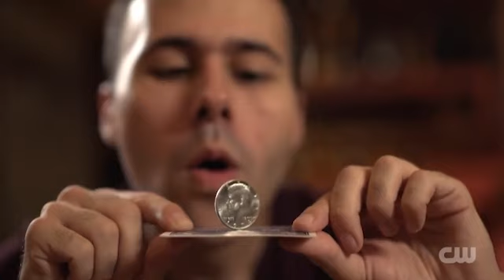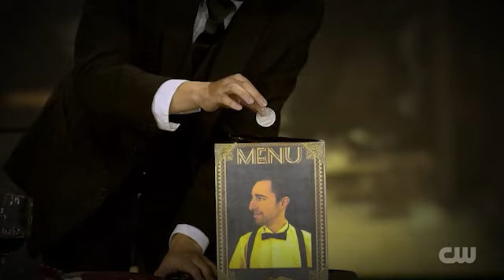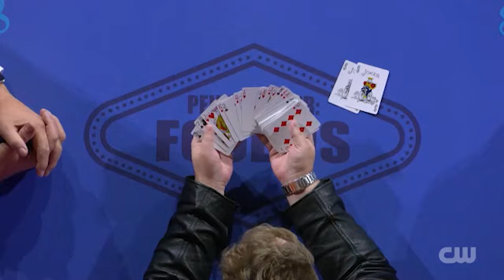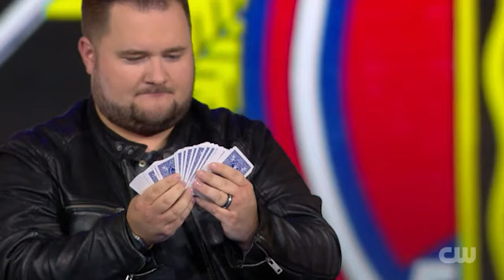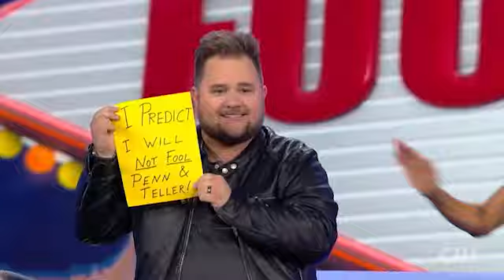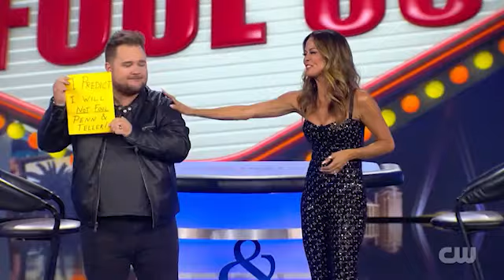Penn & Teller: Fool Us - Season 10 Episode 11 -The Youngest Act in Fool Us History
Penn & Teller: Fool Us - Season 10 Episode 11 -
The Youngest Act in Fool Us History

Penn and Teller challenge magicians to perform in front of them and, if they can fool the famous duo, they'll win a 5-star trip to Las Vegas to perform as the opening act in Penn & Teller's world-famous show at the Rio Hotel & Casino.

Magicians Giancarlo Bernini, Rachel Ling Gordon, Mr Triton, and Joe Diamond try to fool the veteran duo with their illusions.

Stars: Teller, Penn Jillette, Jonathan Ross